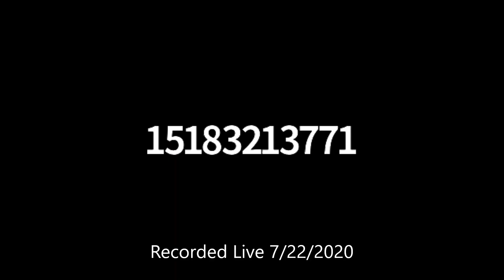Zoning Board Meeting - 7/22/2020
Town Zoning Board Meeting recorded live on July 22, 2020.